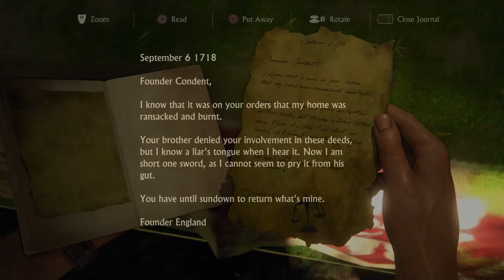Uncharted 4 Ep 44 - Stealth Battle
Playing some Uncharted 4 up in this bitch :P